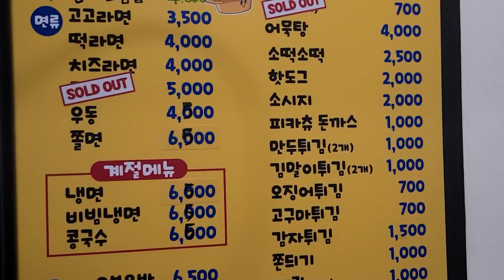울산에서 난리난 맛집!고고분식.울산출신가수 테이가 온다고?